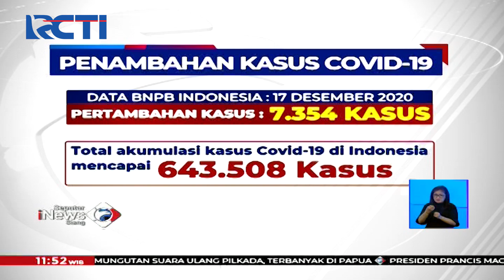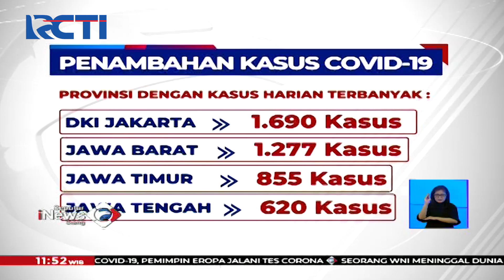Satgas COVID-19 Minta Pemerintah Tindak Tegas Pelaku Kerumunan - SIS 18/12